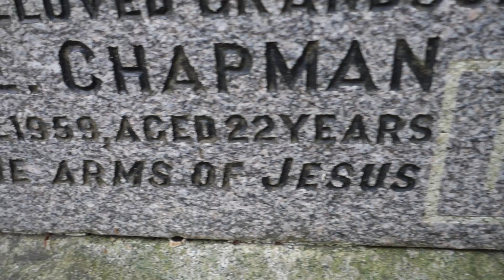Edwards Ancestry, Glasgow